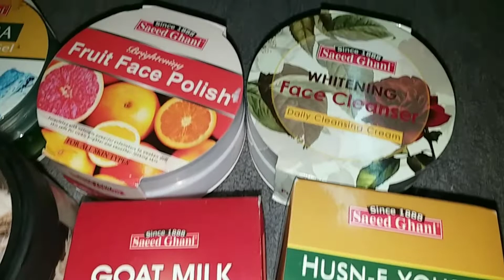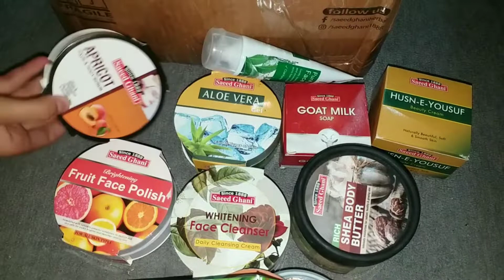Unboxing Saeed Ghani Products ( Skin care & Hair Care )